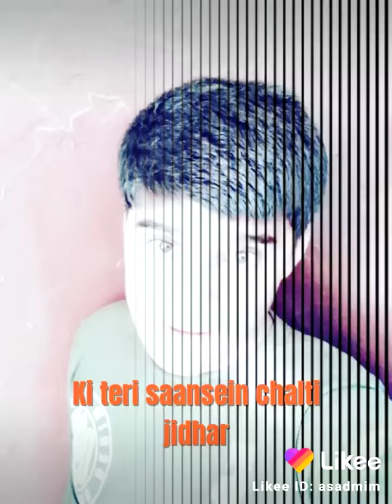Likee artist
Asad chouhanAdd life to your photos with 1-tap! Simple, easy and cool!LikeePhotoVideo